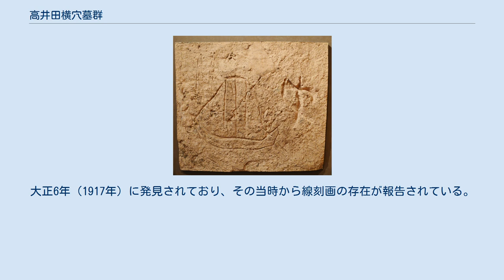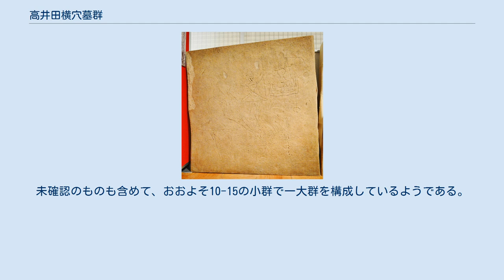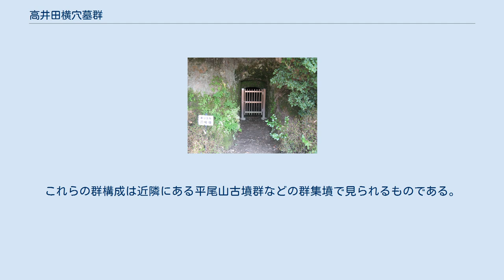高井田横穴墓群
高井田横穴墓群（たかいだよこあなぼぐん、高井田横穴群）は、大阪府柏原市にある横穴墓群。
国の史跡に指定されている（指定名称は「高井田横穴」）。
 総数200基以上の横穴墓があり、その多くに古墳時代の線刻画を伴うことで有名である。
史跡公園「史跡高井田横穴公園」として整備されている。
 生駒山地最南端に位置する柏原市高井田付近の丘陵の崖（軟弱な凝灰岩層）を掘削して、横穴式石室に似た構造に造られた墓室が200基以上も構築されており横穴墓群の規模としても最大級のものである。
大正6年（1917年）に発見されており、その当時から線刻画の存在が報告されている。
その線刻画の内容は人物、船、鳥、馬、魚、樹木、花、渦巻文、太陽、家屋などであり、人物の服装、船体のゴンドラ風の形から、古墳時代に彫り描かれたものであるのは明らかである。
6世紀前半から構築が始まり、7世紀まで構築が続いたようである。
当時の風俗、宗教思想を知る上で貴重な資料となっている。
 この横穴墓群は丘陵の自然地形に従って一見雑然と掘削されているようにも見える。
しかし、平面図を詳細に観察すると2-4基を単位として小群を構成していることが窺える。
未確認のものも含めて、おおよそ10-15の小群で一大群を構成しているようである。
この現象を７世紀における氏族構成の姿にあてはめて見ると、大群はちょうど氏族集団の現われであり、小群は集団を構成している世帯であろうと推測される。
さらに小群の単位である2-4基は世代ごとに掘られたようである。
これらの群構成は近隣にある平尾山古墳群などの群集墳で見られるものである。